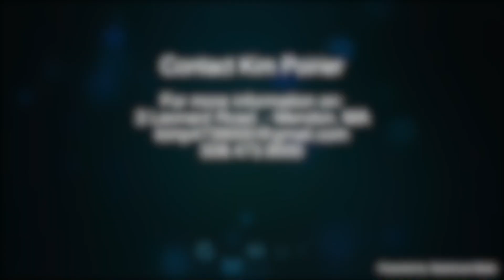3 Leonard Road. - Mendon, MA - Virtual Tour